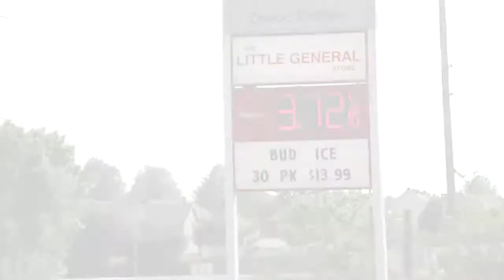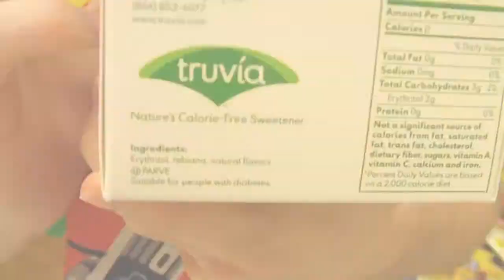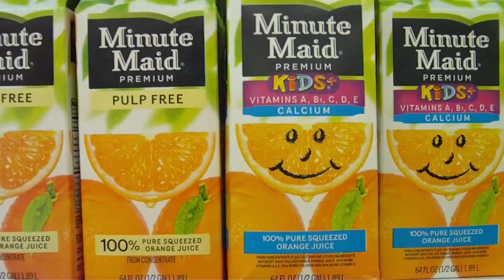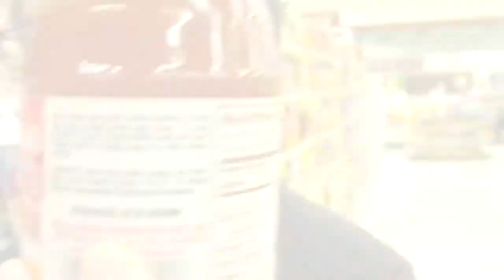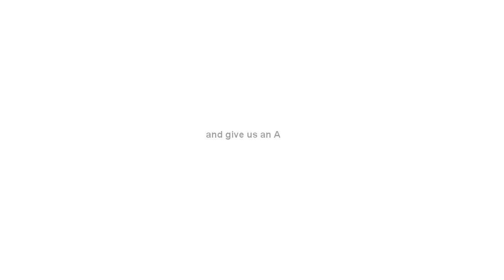Organic Chemistry: Functional Groups